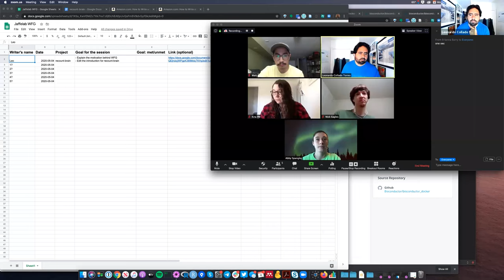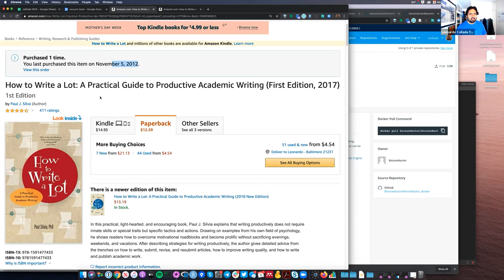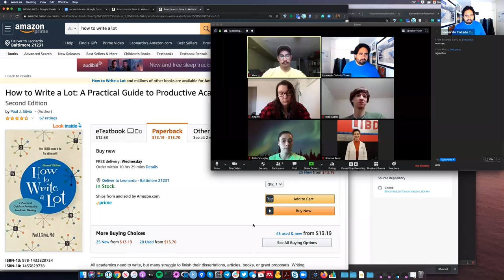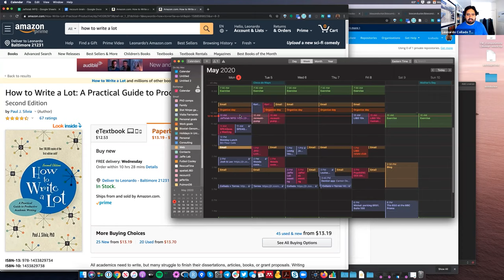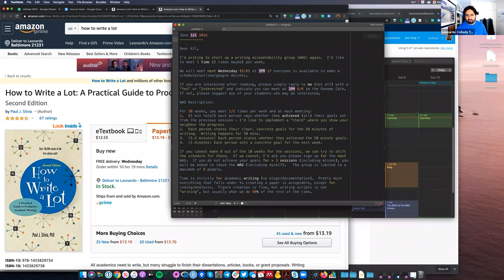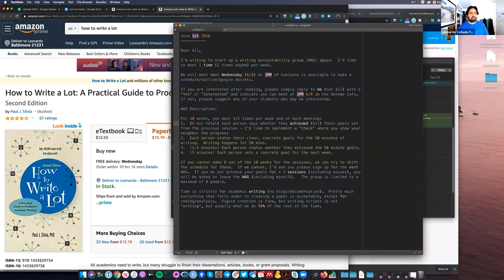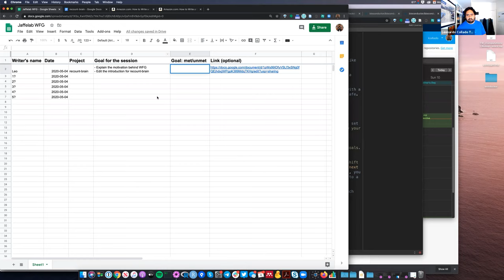[2020-05-04] Writing Fellowship Group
For more information about the materials discussed in this video, check